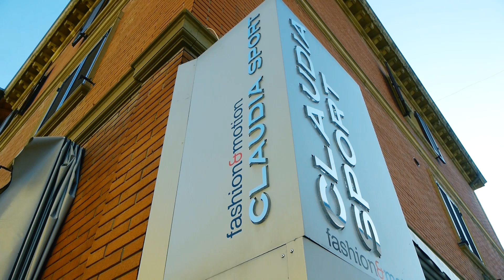Claudia Sport - saldi